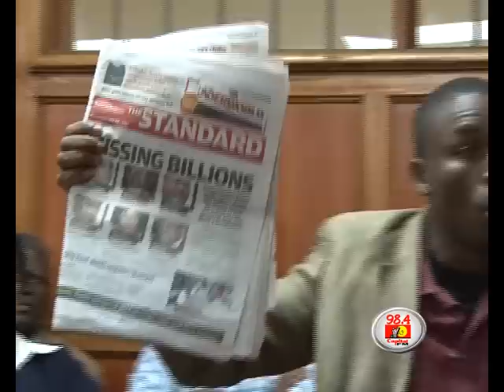Kenya State House marchers remanded